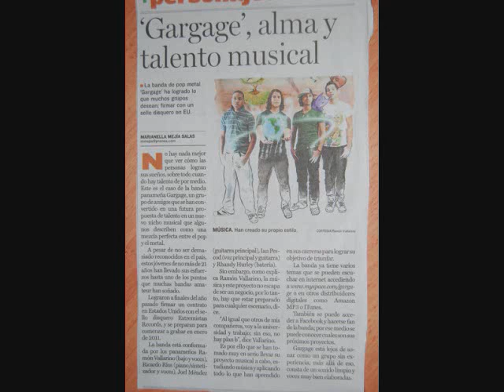Gargage - "Stand Alone (DEMO)"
Song By Rock Band Gargage. The band will be recording their debut release on January 2011 with producer Justin Day. Buy a song to help them fund their Debut release. Its your chance to be a part of something big in the life of this amazing band.